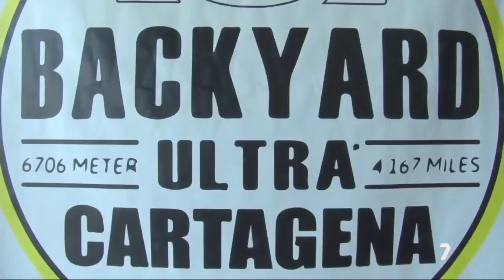La carrera más impresionante del mundo llega a Cartagena | La 7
La Blackyard Ultra aterriza en la ciudad portuaria por primera vez, una carrera americana con más de 160 kilómetros con la peculiaridad que se hace en un circuito cerrado. La7 se ha puesto las zapatillas y ha echado a correr con las historias que nos ha dejado el Trail.